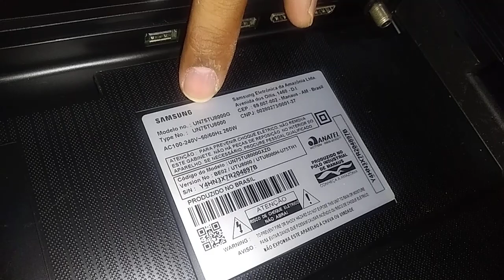Como Abrir TV Samsung UN75TU8000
Com Defeito no Barramento de Led